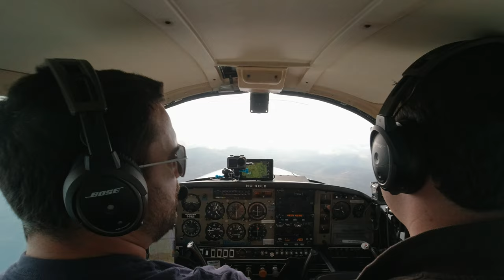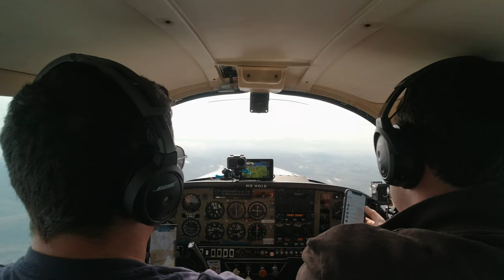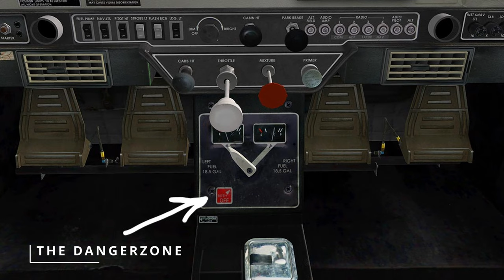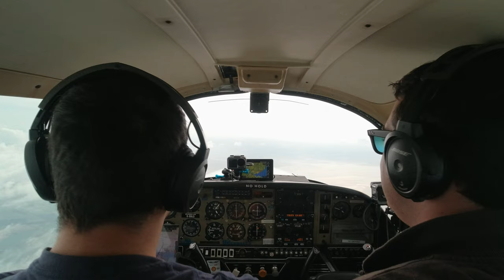Flying Myself to England!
Adam and I fly across the border to invade England (Kirkbride Airfield). I play Braveheart on Guitar in a kilt!

My Equipment:
DJI Osmo Action 3 Standard
DJI Osmo Action 3 Adventure Combo
EXTERNAL CAMERA MOUNT
GoPro Hero 11
256GB Micro SD
MAIN CAMERA - Sony A7III
VLOG LENS - Zeiss Batis 18mm f/2.8
STUDIO LENS - Zeiss Batis 40mm f/2
GENERAL LENS - Zeiss Batis 25mm f/2
BEST MIC! Rode Videomic NTG
NO MORE WIND NOISE - Videomic NMTG Deadcat
AWESOME AUDIO - Zoom F3 Recorder
AUDIO SPLITTER
AUDIO CABLE
CAMERA BAG
DJI RS3 Gimbal
DJI RS3 TRIPOD ADAPTER
POWERBANKS for my Action Cams
USB-C CABLES

IMPORTANT: I am a private pilot and NOT a qualified flying instructor. This video, like everything on this channel, has been edited from the original footage and is for entertainment only. Editing removes context: many radio calls and procedures have been omitted.